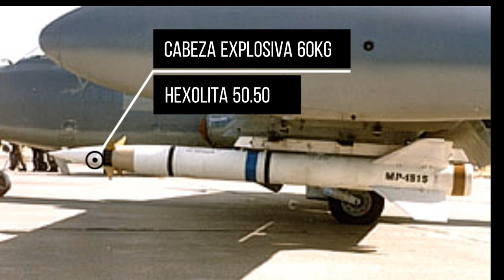¿Que paso con el Misil IR Argentino AS-25K?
El misil AS-25K fue un ambicioso proyecto llevado adelante por la empresa estatal CITEFA, en el cual planteaba la actualización y mejora del ya existente Misil M-1000 Martin Pescador

Esta nueva versión contemplaba un alcance mejorado, mayor velocidad (MP-1000 0.9 Mach., AS-25K Mach 2) mejora en su sistema de guía, mejoras en la efectividad del mismo, estándar "Dispara y olvida"

Se llevaron a cabo diferentes pruebas de homologación y se aprobó la versión IR para equipar principalmente a los A-4AR, como también los MIRAGE, PUCARA y helicópteros de la Fuerza

Nació como un misil con tecnología de última generación en su tiempo y del cual hoy no se sabe absolutamente nada

¿Crees que Argentina debería retomar los proyectos de rearme con sistemas soberanos, diseñados y fabricados locamente?